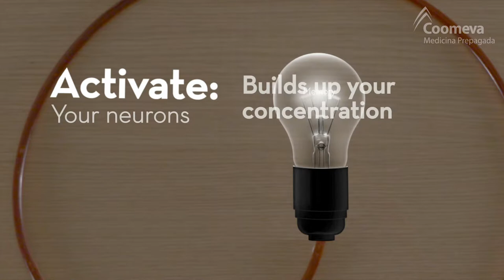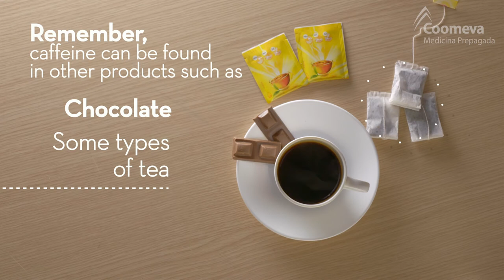How coffee affects your body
This is how each cup of coffee affects your body.